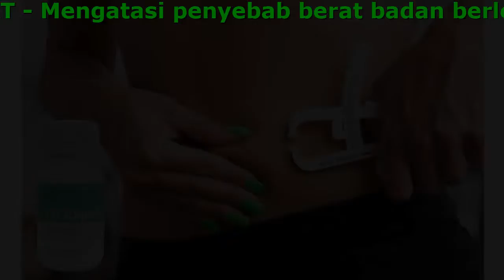Fit Expert Weight Loss Formula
Fit Expert - Pembakar Lemak Terhebat
Solusi alami tubuh lebih langsing

- Meningkatkan metabolisme tubuh
- Mengatasi penyebab berat badan berlebih
- Menekan nafsu makan
- Mencegah timbulnya pembentukan lemak

Komposisi
Aman Dengan 100%
Bahan Alami

- Guazuma ulmifolia
Ekstrak guazuma ulmifolia 50 mg (ekstrak daun jati Belanda)
Ekstrak daun jati belanda bisa meningkatkan metabolisme tubuh, sehingga tubuh bisa membakar lemak dengan cepat. Ekstrak daun jati belanda juga menekan nafsu makan, sebagai anti inflamasi membuat tubuh lebih sehat dan segar tanpa ada rasa letih saat mengonsumsinya. Ekstrak daun jati belanda pun memberikan manfaat untuk peningkatan HDL (high density lipoprotein). HDL setelah diteliti ternyata dapat menurunkan kadar kolesterol dalam sel dengan mengambil kelebihan kolesterol dari jaringan untuk kemudian diproses di hati lalu dibuang bersama cairan empedu.
- Teh Hijau 150mg
Teh hijau mempermudah proses penurunan berat badan, melancarkan pencernaan dan mengurangi kadar kolesterol jahat dalam darah. Selain itu, jika dikonsumsi secara rutin, secara efektif teh hijau dapat mengecilkan lingkar perut, mengatasi masalah kembung dan sembelit, serta mempercepat pembakaran lemak terutama pada bagian tersembunyi dalam tubuh. Sejumlah penelitian telah menunjukkan bahwa teh hijau menurunkan kadar gula darah, mempertahankan nilai optimalnya. Berkat teh hijau, Anda bisa menekan rasa lapar, bahkan pada saat mengurangi kandungan kalori makanan dan mencegah berat badan Anda bertambah. Hasil terbaik dari ekstrak teh hijau dapat diperoleh dalam Fit Expert.
Garcinia cambogia adalah buah tropis yang terkenal untuk menurunkan berat badan berlebih. Terlihat seperti labu kecil dan kandungan dalam buah ini sangat luar biasa. Banyak tumbuh di Indonesia dan di beberapa negara. Asam hidroksisitrat (HCA) dikenal memiliki manfaat untuk membantu melangsingkan tubuh, membantu pencernaan dan menghambat akumulasi lemak. HCA juga bisa menekan rasa lapar. Ini memungkinkan Anda untuk mengurangi kalori makanan yang anda konsumsi, dan pada saat yang sama membantu proses pencernaan di perut. Zat ini aktif merawat massa otot dengan merangsang metabolisme tubuh untuk membakar lemak.

Untuk siapa produk ini?

- untuk penderita obesitas yang ingin menurunkan berat badan dan mendapatkan berat badan idealnya
- bagi mereka yang mencari metode alami dan aman
- bagi mereka yang lelah dengan terapi penurunan berat badan yang tidak efektif dan tanpa hasil
- untuk para pelaku diet yang ingin menghindari efek yo-yo

Penggunaan Fit Expert menjamin:

- membantu mencapai berat badan ideal dan tubuh idaman Anda
- menurunkan berat badan berlebih
- menekan rasa lapar
- akselerasi pembakaran lemak

Testimonial

Beta Karlina
Saya selalu mengidamkan tubuh langsing dan menawan. Sayangnya, itu tidak mudah. Saya punya masalah dengan selera makan saya. Makanan manis adalah kelemahan saya. Pekerjaan kantoran yang mengharuskan saya duduk sepanjang hari. Fit Expert akhirnya memungkinkan saya untuk mengendalikan rasa lapar dan memberi energi untuk berolahraga! Saya sangat merekomendasikan suplemen ini untuk Anda!